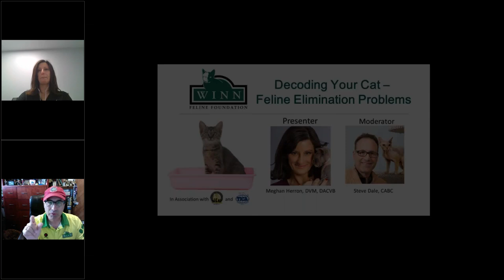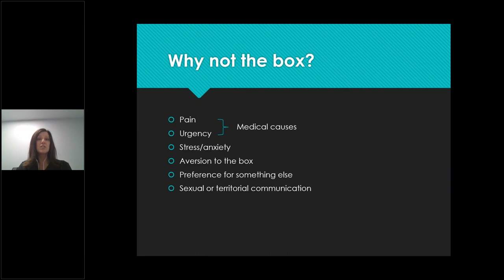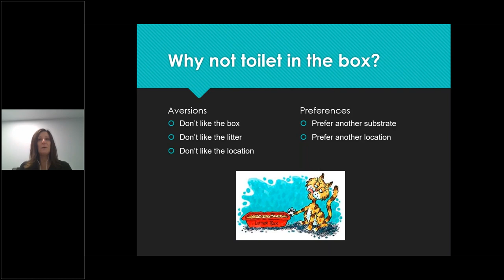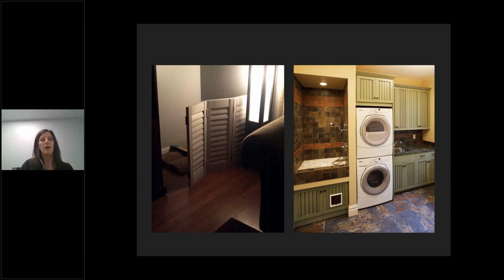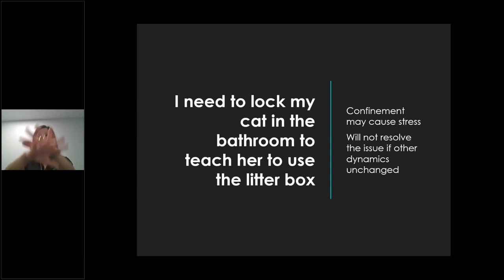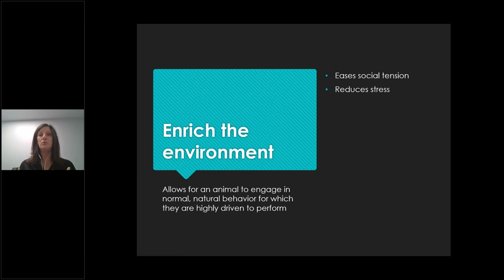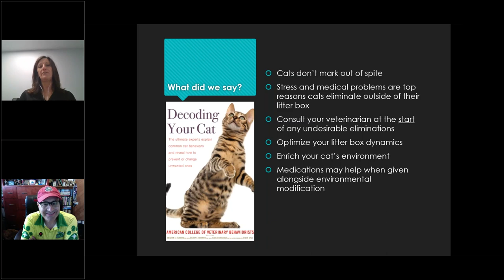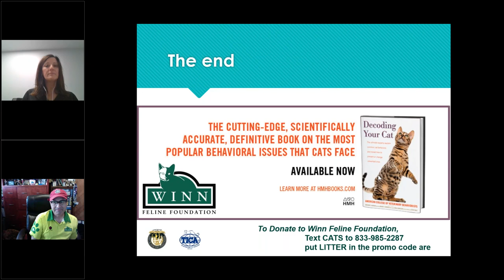Decoding Your Cat – Feline Elimination Problems with Meghan Herron, DVM, DACVB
Inappropriate elimination is the number one behavioral reason for relinquishment of cats to shelters and a common reason for the return of a previously adopted cat to a shelter. This session aims to advance general knowledge both for veterinary professionals and cat-savvy families regarding the current literature on feline elimination problems. This includes how to make an accurate diagnosis, as well as how to implement safe and effective treatment strategies.
Dr. Herron  is the Senior Director of Behavioral Medicine, Education and Outreach at Gigi’s – A Shelter Organization dedicated to improving the lives of shelter dogs. Prior to her current position she spent over a decade as an Associate Professor in the Department of Veterinary Clinical Sciences as head of the Behavioral Medicine Service at The Ohio State University Veterinary Medical Center. She graduated from The Ohio State University College of Veterinary Medicine and became board-certified as diplomate of the American College of Veterinary Behavior after completing a residency at the University of Pennsylvania School of Veterinary Medicine. Dr. Herron is the lead editor on the book “Decoding Your Cat” the long-anticipated sequel to “Decoding Your Dog” where the ultimate experts, The American College of Veterinary Behaviorists, explain common cat and dog behaviors and reveal how to prevent or change unwanted ones.